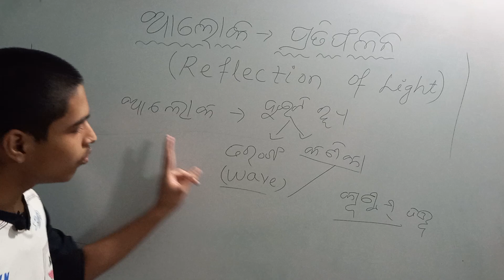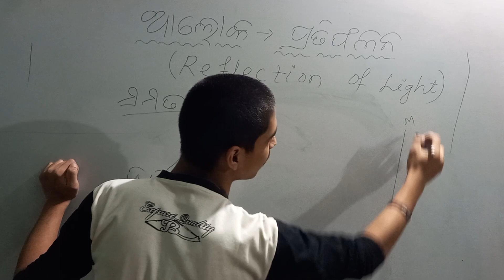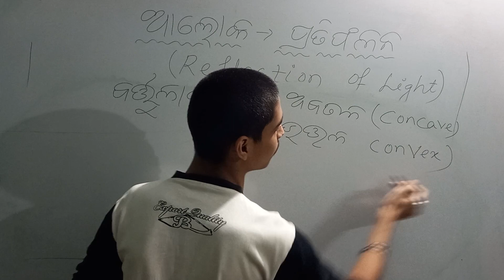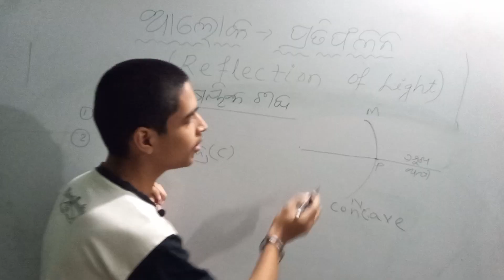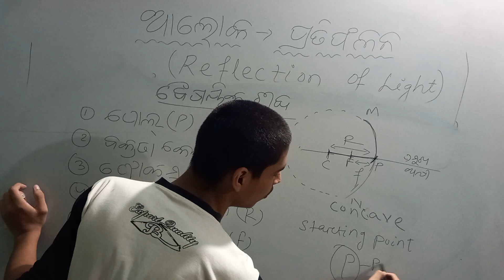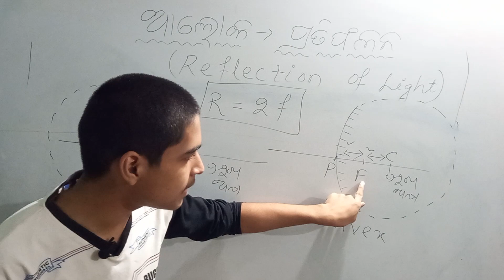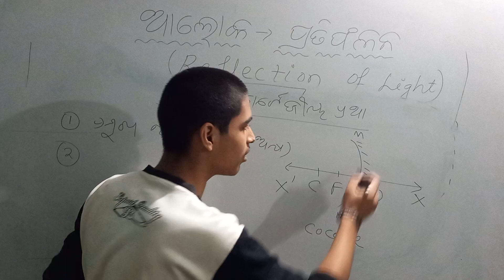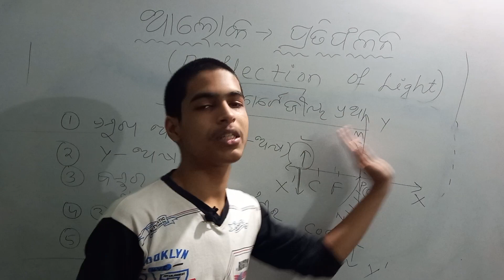BSE, CLASS-10, PHYSICS(light-Reflection and Refraction) Part-1